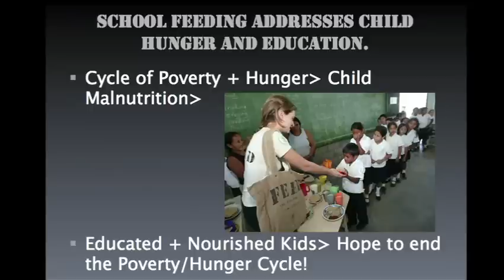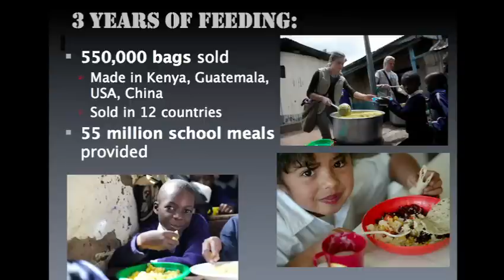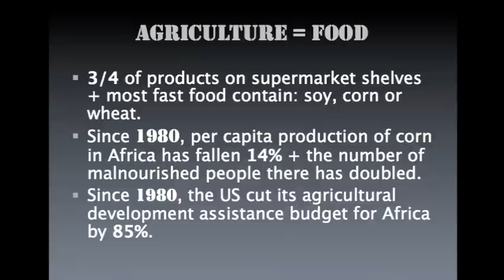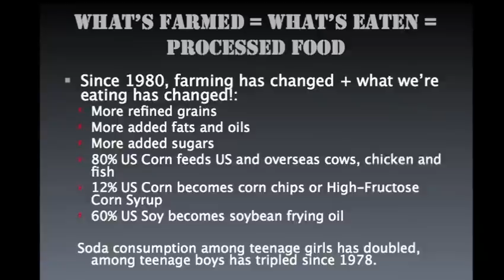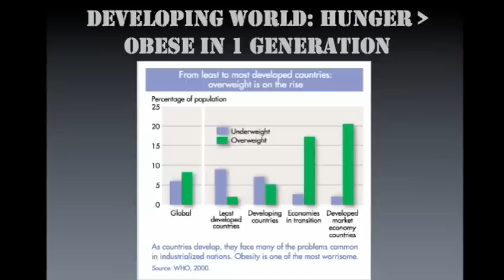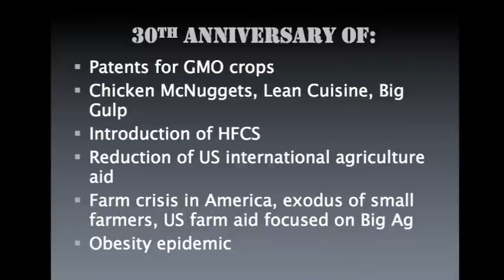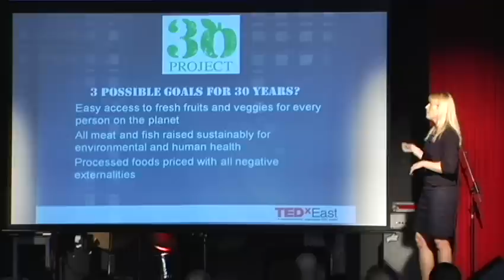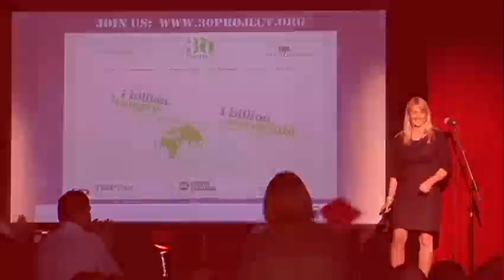Ellen Gustafson: Obesity + hunger = 1 global food issue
Co-creator of the philanthropic FEED bags, Ellen Gustafson says hunger and obesity are two sides of the same coin. At TEDxEast, she launches The 30 Project -- a way to change how we farm and eat in the next 30 years, and solve the global food inequalities behind both epidemics.